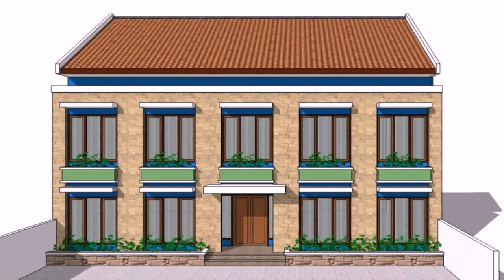Low Cost Boarding House Design Philippines (see description)